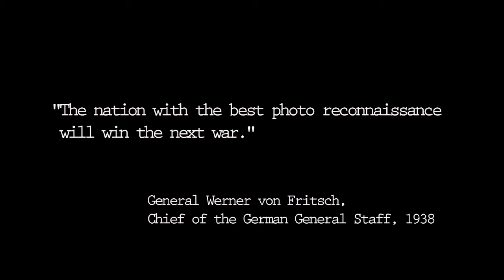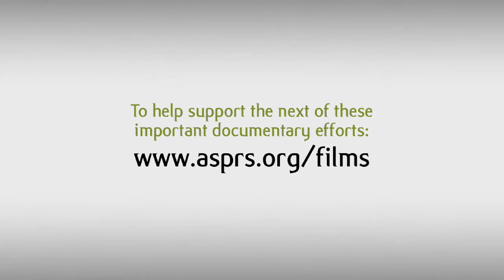Geospatial Intelligence in WWII (High Def)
These five documentary vignettes were first publicly shown at the ASPRS 75th Anniversary Annual Conference in Baltimore, March 2009. They attracted much attention and many requests for additional accessibility.